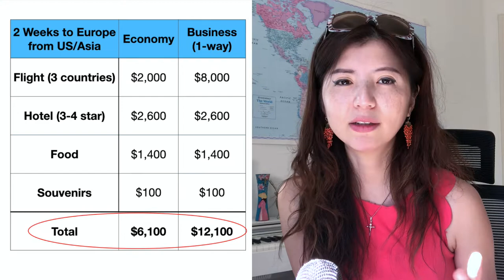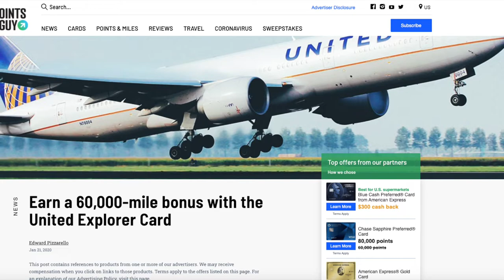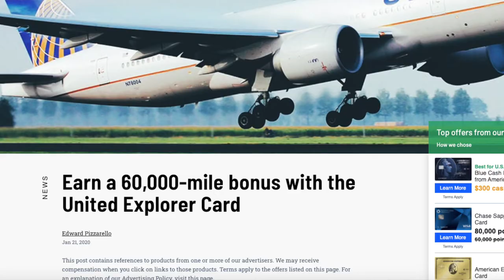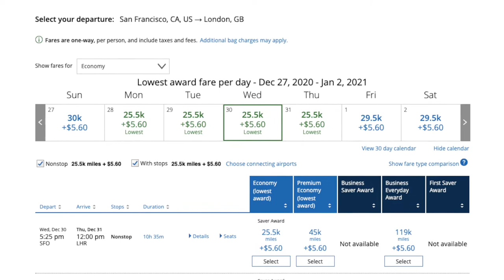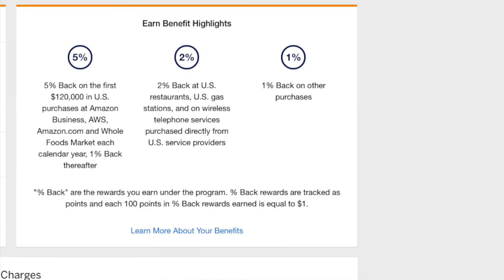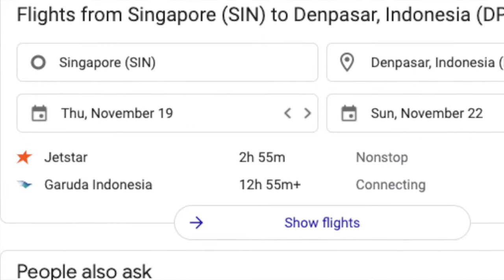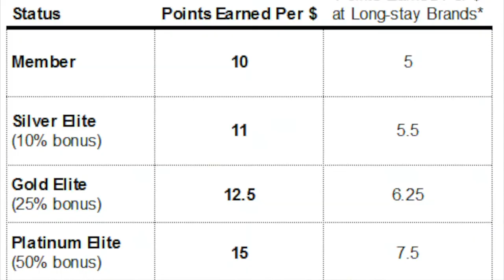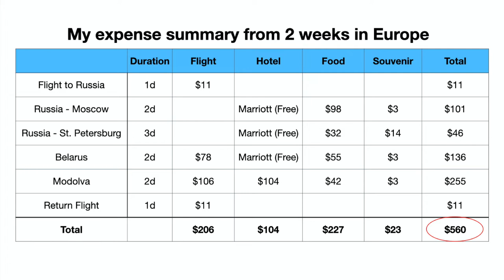I Flew Business Class for ONLY $40 per Day!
I have been to almost 140 countries. I traveled BUSINESS CLASS to Europe (Russia, Belarus, Moldova) for 2 weeks with $40/day. I’m going to share with you how I travel for almost free, but still enjoying the luxury of business class flights and 4+ star hotels.  However, in order to do what I did, you need to start planning NOW for your next trip in 2021.

Apply for the right airline and hotel credit cards, get bonus miles and points, plan your spendings, find the right loyalty programs (Bonvoy and hotels.com) redeem free flights and nights. Let’s travel around the world with points and credit cards for free.

📈 Get your 4 FREE stocks on WeBull (valued up to $3,700) simply by signing up the Webull stock trading app, and more bonus if you deposit $100, special promotion ends on Dec 31st, 2020